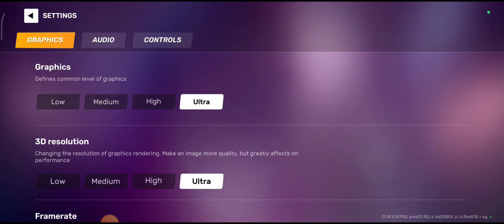VICE ONLINE GAMEPLAY APK DOWNLOAD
Business -??